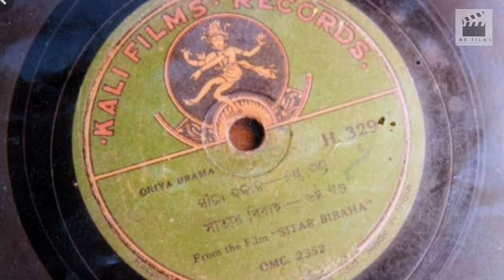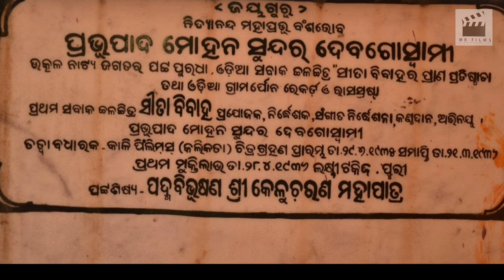Celebrating Birthday of Mohan sundar Debagoswami, Father of odia Cinema..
Audio credit :Odia Melody youtube Channel